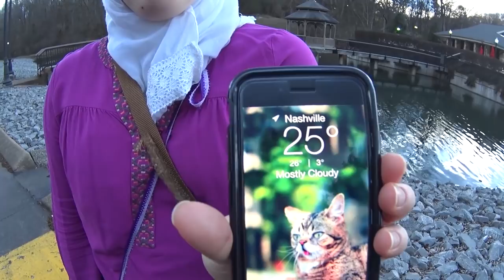TEM CARNAVAL NOS ESTADOS UNIDOS? | EP. 13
Carnaval no Brasil, mas será que existe nos Estados Unidos? e muito mais. Esperamos que gostem. Clique no GOSTEI e compartilhe para ajudar o canal, tmj 😛👍